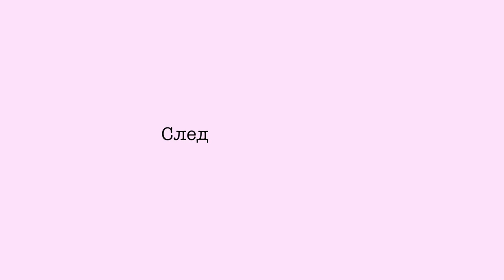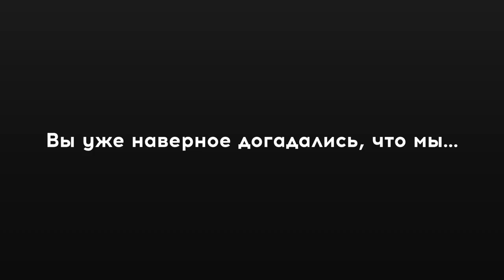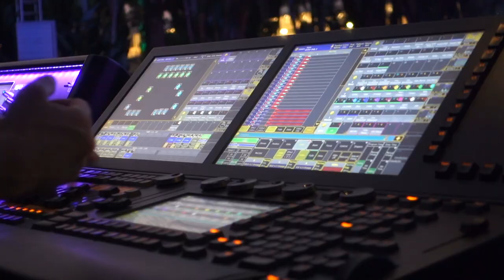Юлия Савичева. Такая как есть. Что было в Турции?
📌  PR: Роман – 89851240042